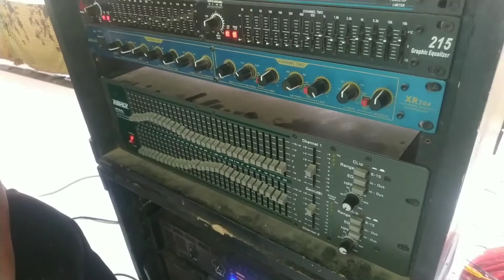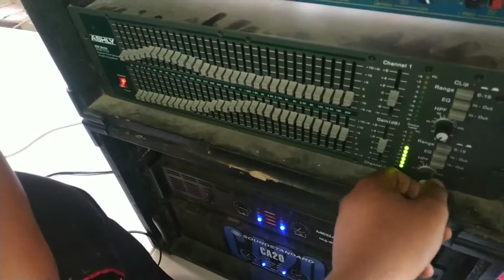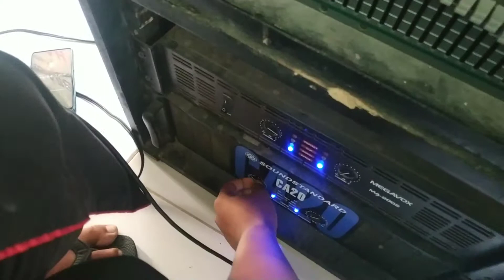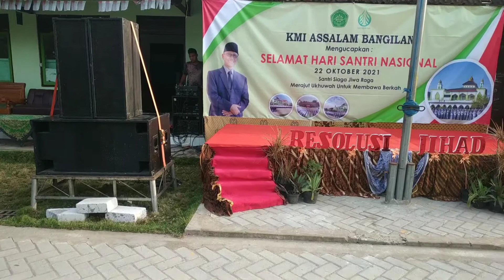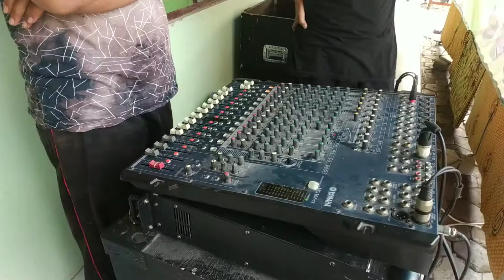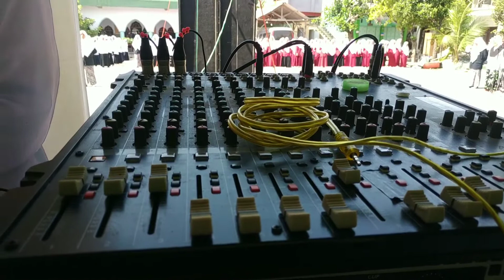cek sound dalam rangka hari santri bawa sound minimalis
ok gais kali ini kita dapet job buat acara upacara hari santri nasional yuk kita simak videonya